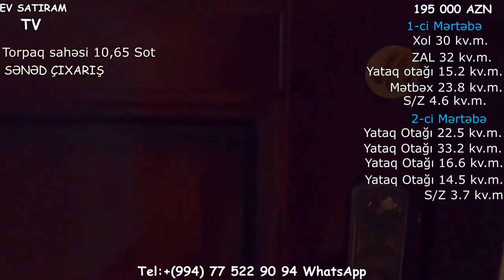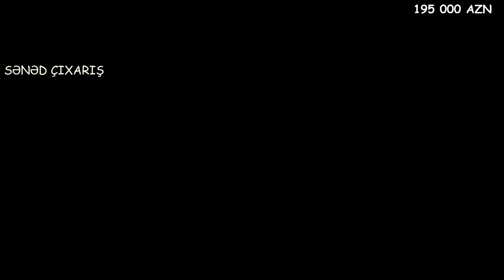11 SOTDA ÇIXARIŞLI TƏMİRLİ BAGLI BAXÇALI EV SATILIR/Недвижимость/ev elanlari/bina az/emlak az/tap az